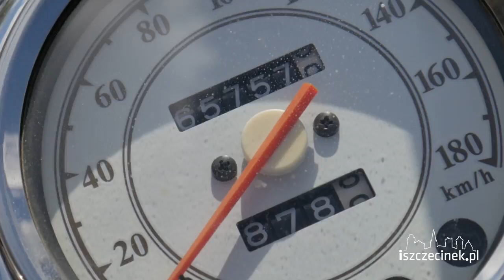Sezon motocyklowy 2016 w Szczecinku otwarty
iszczecinek.pl | wiadomości | ogłoszenia | reklama | multimedia